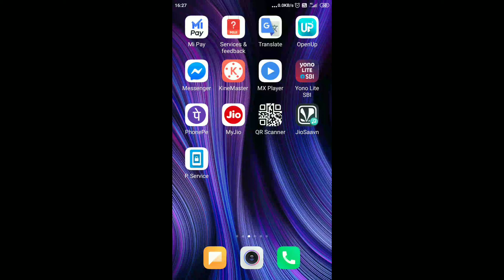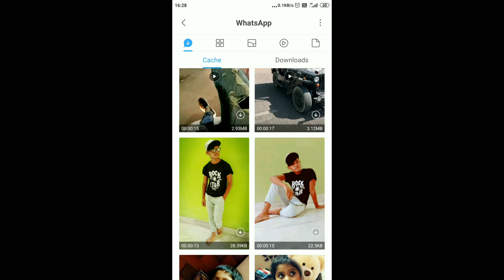How To Whatsapp Stetus Downlorad One Secend me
How To Make A Good Technical Video For Youtube In Hindi |Tips For Making Youtube Videos | 2020

Hello
i am Ramkishor Rajpoot  Welcome to our You tube channel Daya Technical.

Dosto Is Video Me Maine Aapko  Ek Best  Video Banane Ke Bare Me  Kuch Achchi Tips Dene Ki Poori  Koshish ki Hai.

Computer inter Net and Android App | earn momey App and Game

Fecbook-